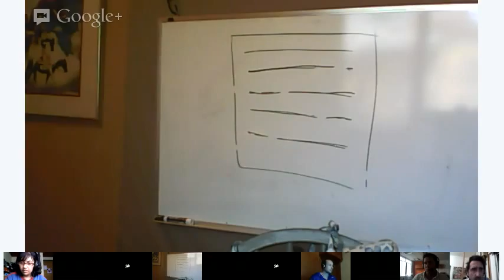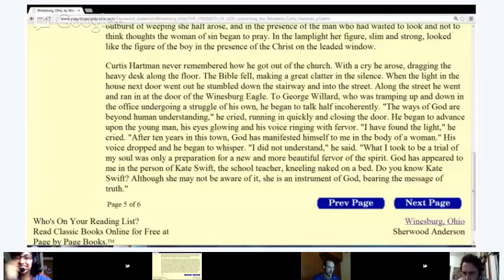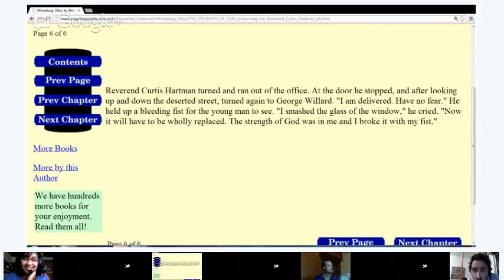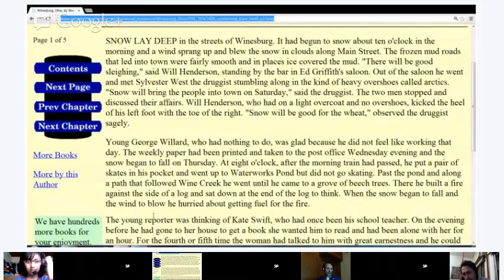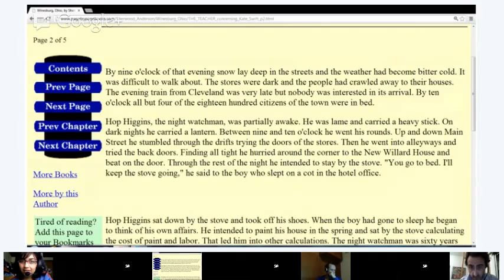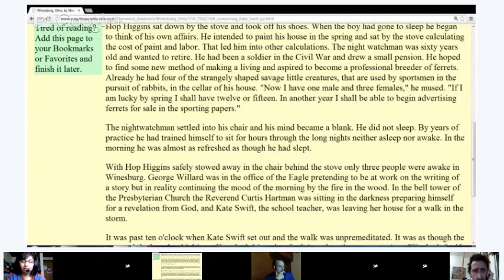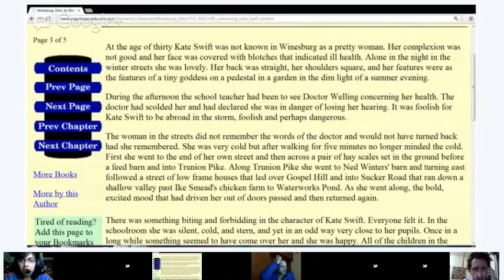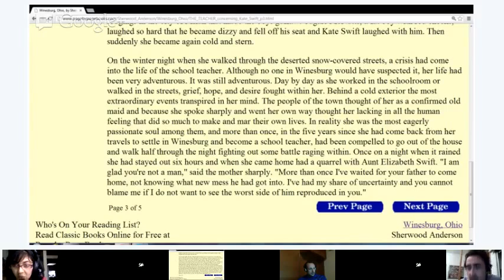Advanced English Reading - Short Stories: Winesburg, Ohio: